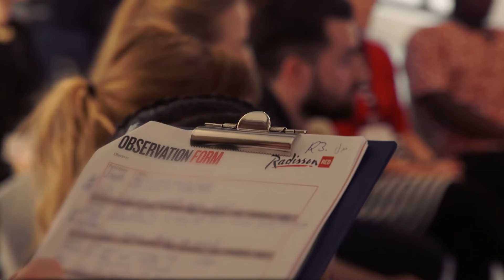Radisson Red RED Casting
Casting video at Radisson RED.

New concept. New tricks. Inspired by art, fashion, music and the millennial mindset, Radisson RED Brussels and Performance Solutions developed a revolutionary concept for hotel staff recruitment.

In order to deliver such a unique experience, the Radisson RED Brussels opted for an innovative way to recruit the staff that would soon embody the Soul and Heart of the house. Together with Performance Solutions, the management team designed a RED Cast campaign based on new recruitment channels, new selection processes and new criteria.